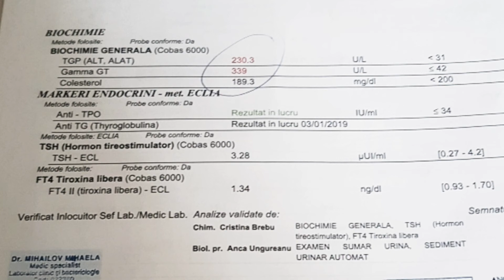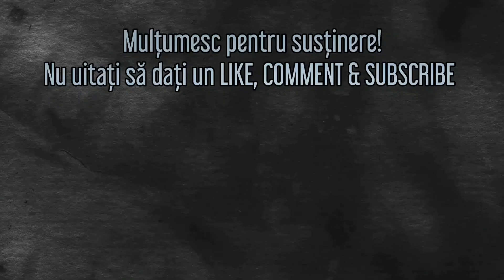10 things you didn't know about me, Ep.2 : Cum m-am operat de fiere? Diagnostic : Litiază biliară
Salutare și bine ai venit pe canalul meu. Episodul de astăzi continua miniseria de "10 lucruri pe care nu le știai despre mine" și este un pic mai special. Voi vorbi despre operația pe care am avut-o anul trecut, la final de ianuarie, așa că e încărcat cu amintiri și emoție.

Pauza publicitară 🎬 | Mă bucur să te am aici, să stăm de vorbă la o cafea, să depănăm amintiri. Te invit să te faci comod, să dai like la ce îți place, dacă vrei să îmi lași un comentariu cu ce îți trece prin cap, chiar și un simplu smiley 😁,  și să te abonezi cu clopoțel 🔔 ca să nu ratezi nimic din ce postez. Pentru tine este gratuit, iar pe mine mă ajută să creez în continuare conținut de calitate, care să te inspire sau cel puțin să te facă să zâmbești.😅

Dacă vrei să dai de mine mai des, hai pe Instagram

Mulțumesc că ești aici! Vizionare plăcută și ne vedem în episodul următor !

Ana | @Thindy